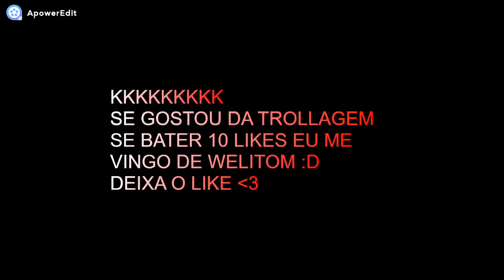PASSEI PASTA DE DENTE NO ROSTO DO MEU EDITOR ENQUANTO ELE DORMIA (olha oque aconteceu)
[ALINE SOUZA]

                      [Salmos 150] Tudo Quanto Tem Fôlego Louvai Ao Senhor